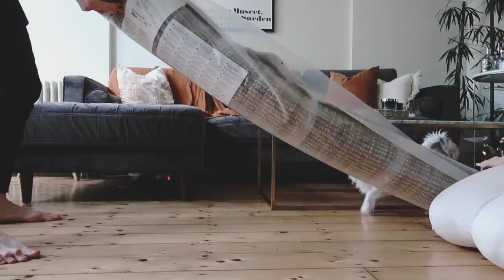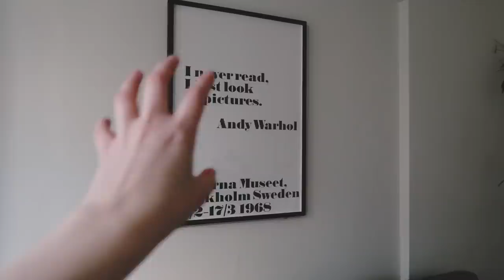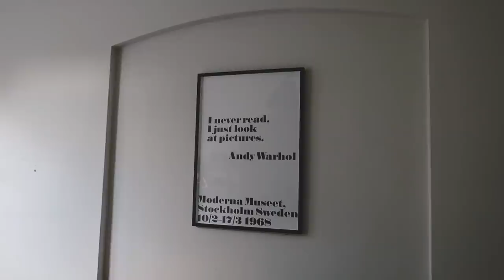HOME UPDATE + A BIG FURNITURE PURCHASE | MOVING VLOG 06. | I Covet Thee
Moving Vlog 06 📦 A home update on what we've done this month + unboxing a big purchase!
New videos on Monday + Friday!

+ F.A.Q.

WHAT BREED IS MOON?
She's a long haired Chihuahua!

FILMING EQUIPMENT:
Canon G7X Mark II

Most products that feature have been bought and paid for by myself however I am occasionally sent samples to review under no obligation [*gifted item **paid for with press discount]. Opinions and views will always be completely honest and my own!